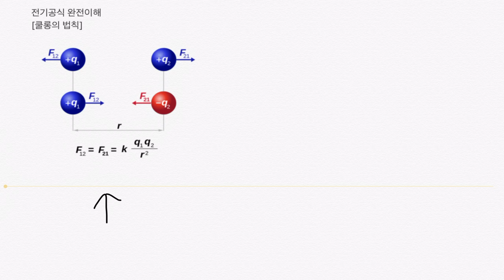전기공식완전이해-쿨롱의법칙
두 전하 사이에 작용하는 힘에 대한 법칙인 쿨롱의 법칙에 대한 설명입니다.

두 전하사이에 작용하는 힘은 두 전하의 크기에 비례하고, 거리의 제곱에는

반비례하며, 비유전율에도 반비례합니다.

이러한 쿨롱의 법칙에 대해서 함께 알아보는 시간을 갖도록 하겠습니다.